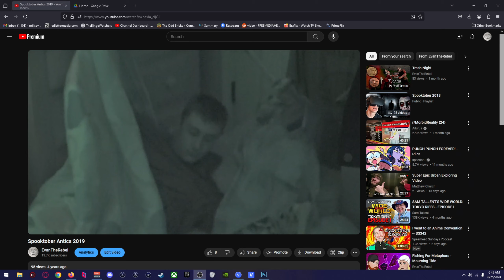Entropy: Zero Two with Raptor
We played a HL2 mod (that I'm convinced is named after an anime character) while discussing important topics such as Walmart dress code and how annoying closed captions are.

This isn't really a let's play (despite the hashtag below saying otherwise), more of two friends just chatting about whatever pops into our heads while playing a game. So expect chunks of the game to be cut out because I'd rather focus on whatever we're talking about instead of just being another let's play channel.

We have more parts recorded already, I'm just spacing them out between other uploads so it doesn't get stale.

Game is called Entropy: Zero Two

Raptor ► @RaptorDeOLGAmer